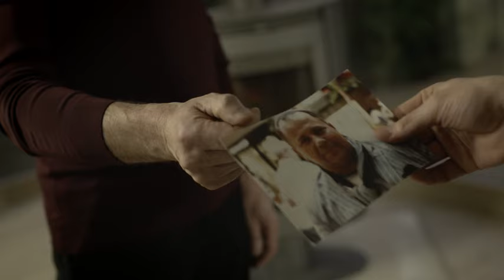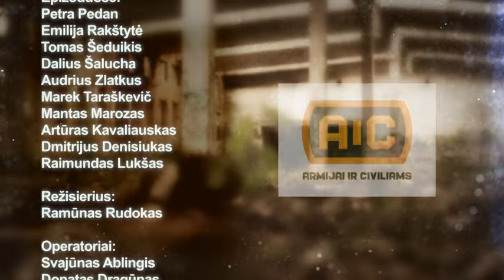Pasmerkti 4 Sezonas 19 Serija